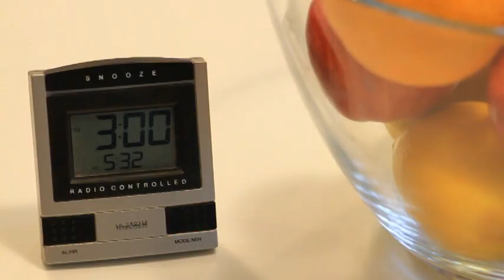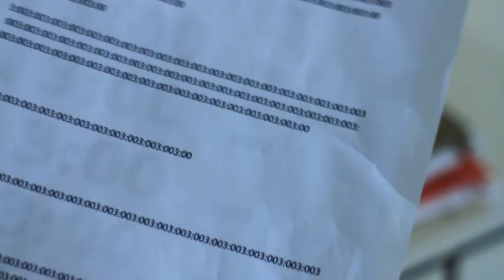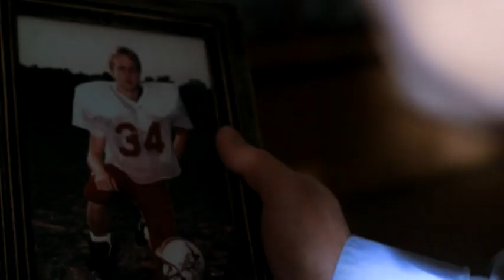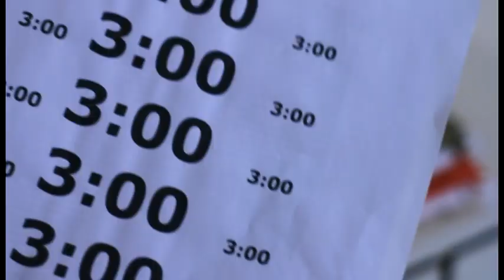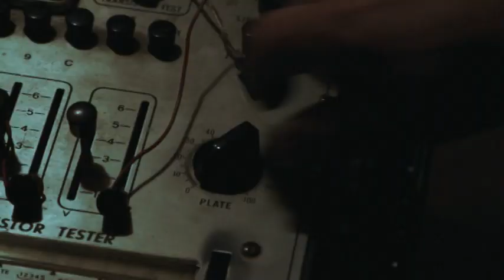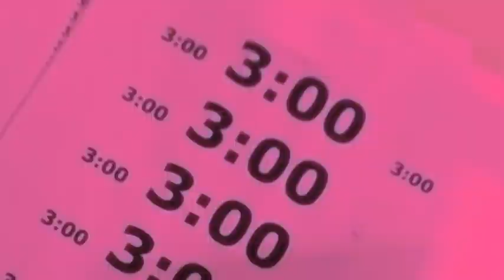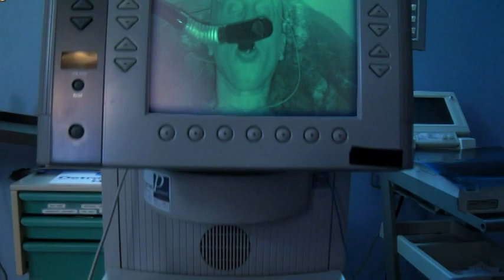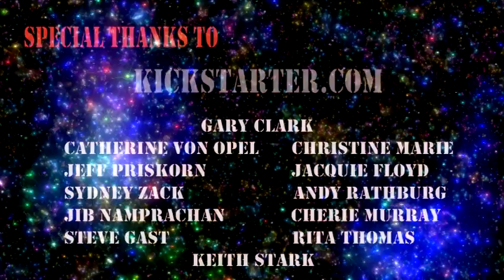Side Effects (2011)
Independent Short
Some Graphic Language
Director
Mike Clark

Starring
Jeff Proskorn
Val Arnold
John Tynan Jr.
Wendel Millstead
Jackie Floyd
Clarence Olinger
Dan Maldonado
Erica Blair
Samantha White
Ken Jackson

Production/Crew
Steve Gast
Keith Stark
Helena Blackmore
Ken Jackson
Erica Blair
Mike Stark
Darren Mcnay
Magan Grant